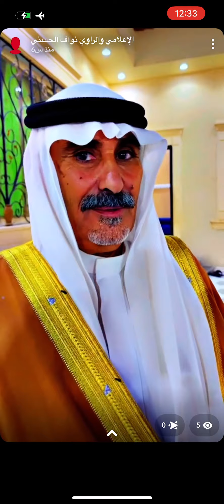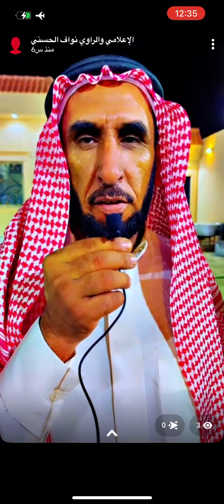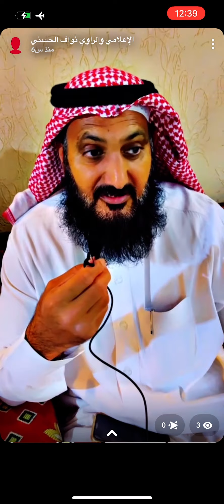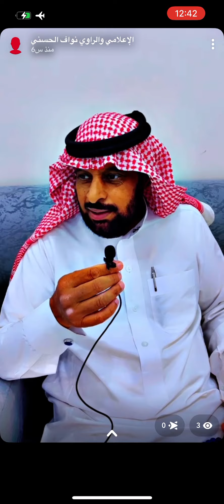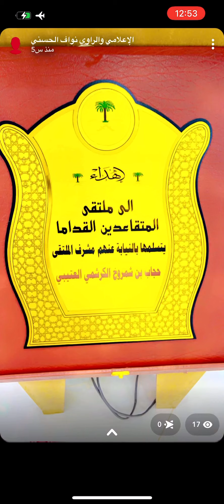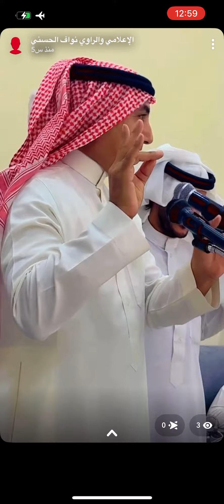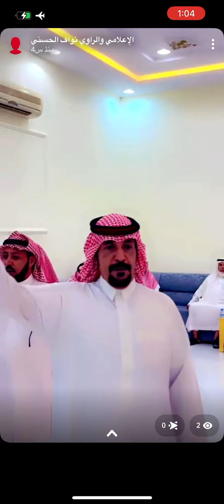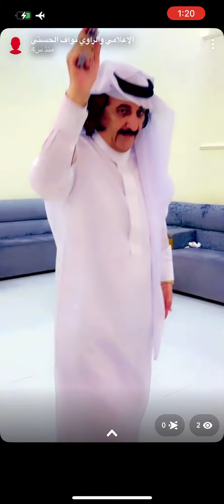ملتقى المتقاعدين القداما الملتقى الرابع بالرياض عام ١٤٤٥/٤/١٢هجري